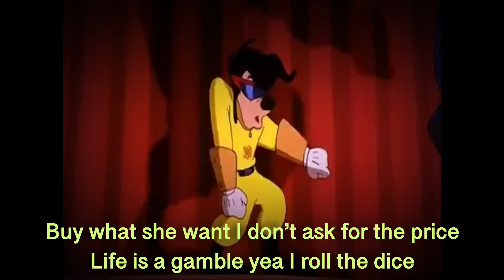NUMBER 1 (OFFICIAL LYRIC VIDEO) - FAVOUR ABEL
GOOFY THE MOVIE FOR FAVOUR ABEL.
MADE BY BILL BRADLEY
"the capability of the extent you are willing to express yourself through art, in acceptance of criticism, and in suppression of fear."